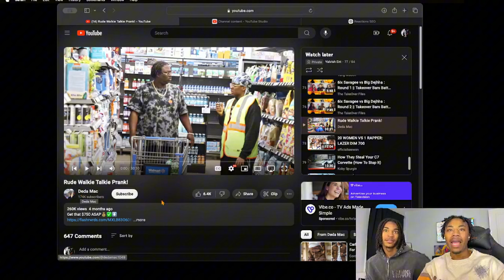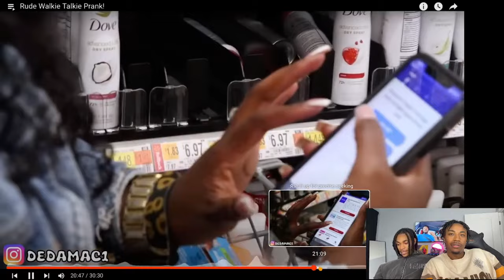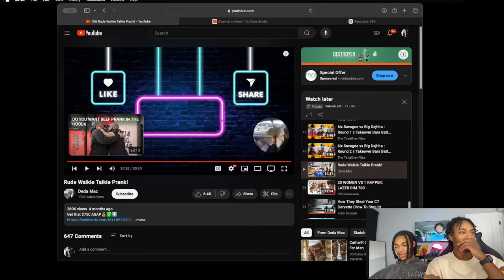Rude Walkie Talkie Prank!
In this hilarious reaction video, we check out the Rude Walkie Talkie Prank that had us laughing non-stop! From unexpected moments to savage comebacks, this prank is full of surprises and humor. Watch as we react to some of the funniest and rudest walkie-talkie moments. If you're ready for some non-stop laughs, you don't want to miss this one.